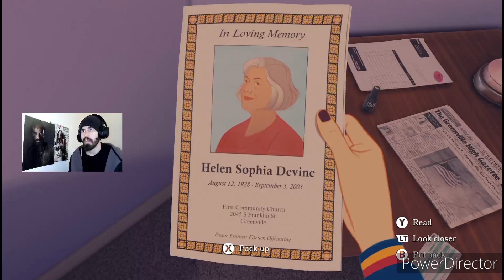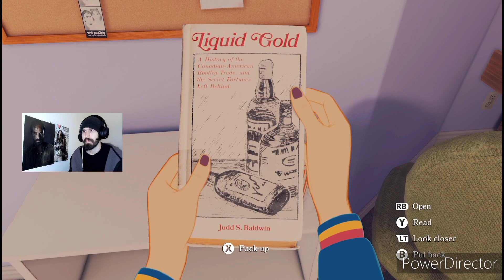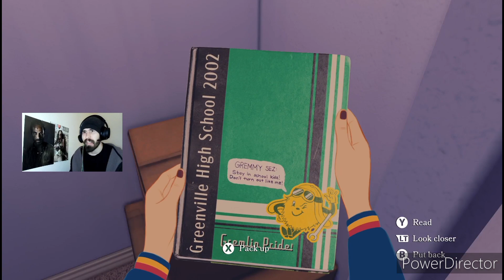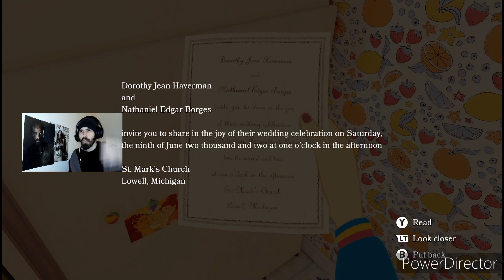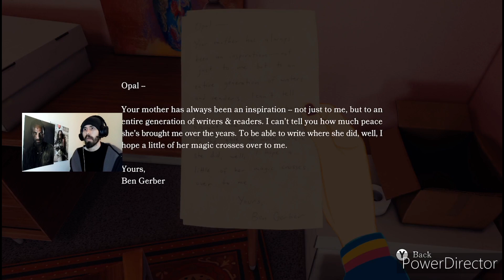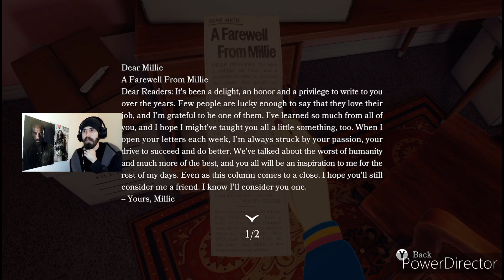OPEN ROADS (Telling Stories After Grandmas Passing)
Welcome to Open Roads, this game we'll be cleaning up grandmas house because she has recently passed away and throughout the story we will be sharing stories and talking about grandpa and grandma. Her grandpa was in the army, he was well respected and her grandma never wanted to date again because she loved her husband so much. This game is so beautiful and I hope you enjoy. Hit the notification to always get notified.